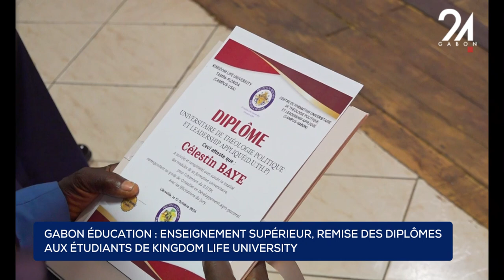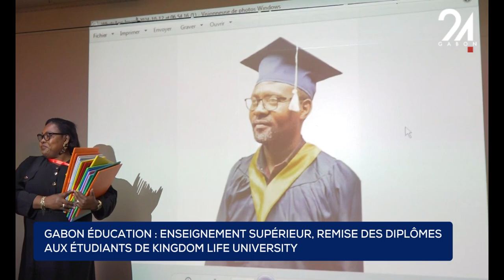GABON ÉDUCATION ENSEIGNEMENT SUPÉRIEUR, REMISE DES DIPLOMES AUX ÉTUDIANTS DE KINGDUM LIFE UNIVERSIT